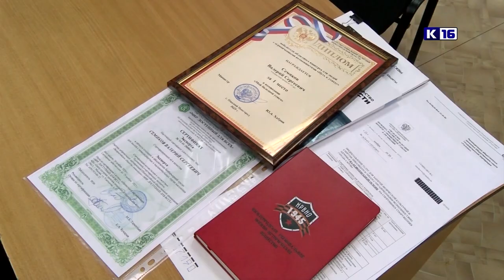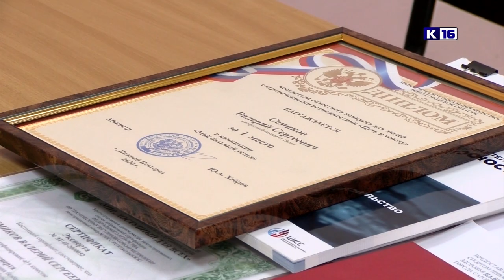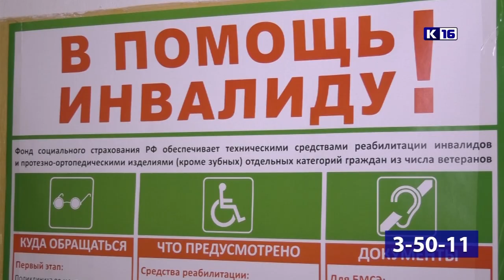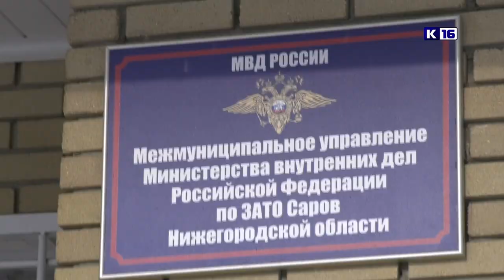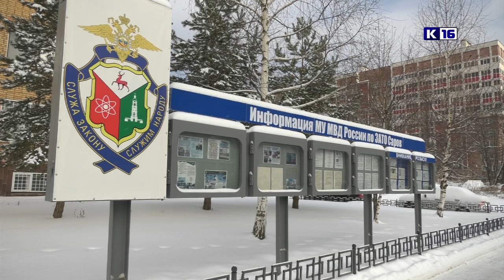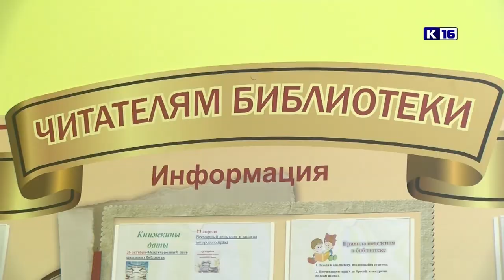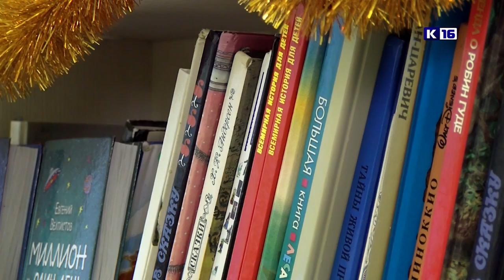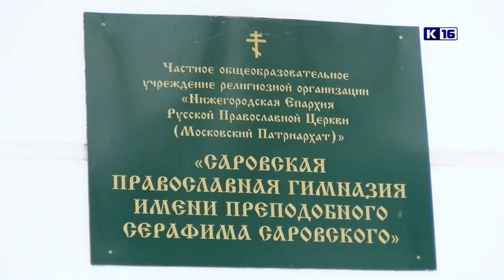Новости Сарова 11.01.2021